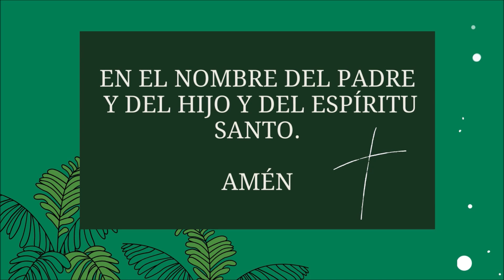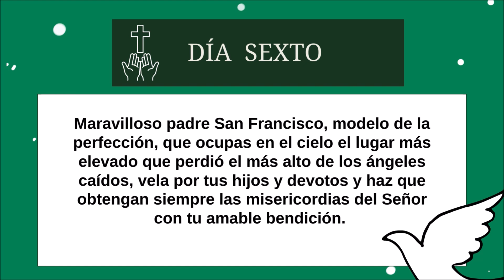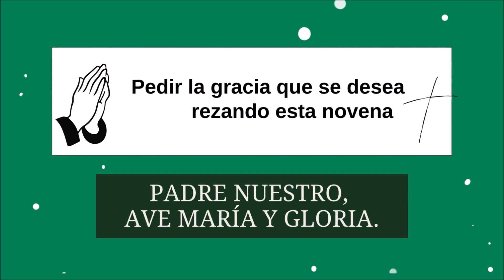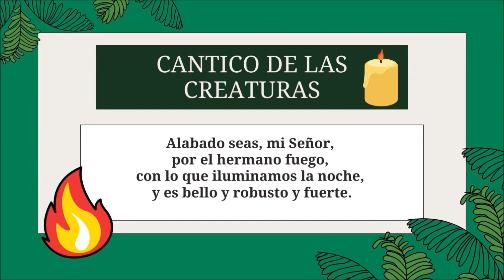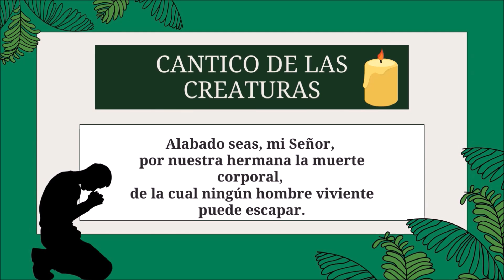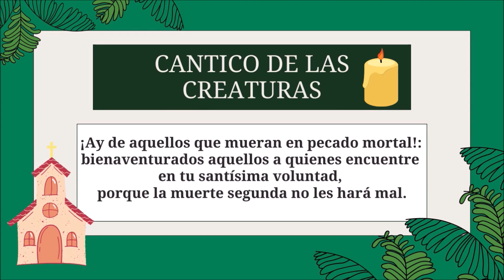Novena a San Francisco de Asís: Día Sexto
Es verdad que no tenía intención de crear una nueva Orden, sino solamente renovar el pueblo de Dios para el Señor que viene. Pero entendió con sufrimiento y con dolor que todo debe tener su orden, que también el derecho de la Iglesia es necesario para dar forma a la renovación y así en realidad se insertó totalmente, con el corazón, en la comunión de la Iglesia, con el Papa y con los obispos. Sabía asimismo que el centro de la Iglesia es la Eucaristía, donde el Cuerpo de Cristo y su Sangre se hacen presentes. A través del Sacerdocio, la Eucaristía es la Iglesia. Donde sacerdocio y Cristo y comunión de la Iglesia van juntos, sólo aquí habita también la Palabra de Dios. El verdadero Francisco histórico es el Francisco de la Iglesia y precisamente de este modo habla también a los no creyentes, a los creyentes de otras confesiones y religiones.

Francisco y sus frailes, cada vez más numerosos, se establecieron en "la Porziuncola", o iglesia de Santa María de los Ángeles, lugar sagrado por excelencia de la espiritualidad franciscana. También Clara, una joven de Asís, de familia noble, se unió a la escuela de Francisco. Así nació la Segunda Orden franciscana, la de las clarisas, otra experiencia destinada a dar insignes frutos de santidad en la Iglesia. (Homilía del Papa Benedicto XVI)

En los siguientes enlaces encontrarás algunas novenas que nuestro canal ofrece para fomentar la devoción y la oración a Dios y a los Santos.

Novena a San Francisco de Asís

Santo Rosario

Te invitamos:
- Dar "Me gusta"👍 a nuestros videos
- "Activar las notificaciones" para que sepas cuando hay un nuevo video🙏🏻
- Compartir nuestros videos... Entre más lo hagamos, mayor será la oración que se extiende como protección para la humanidad.